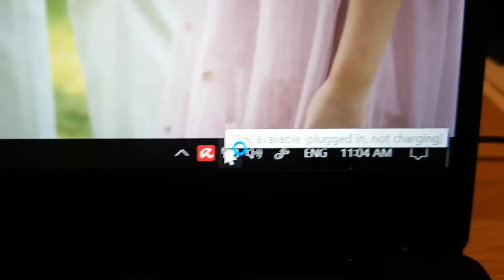how to deal with it when charging a new battery but can not up to 100 percent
I send one battery to my custom and find this question,only can be up to 75%.
We suggest you should release out the power then charge again,t will be ok.